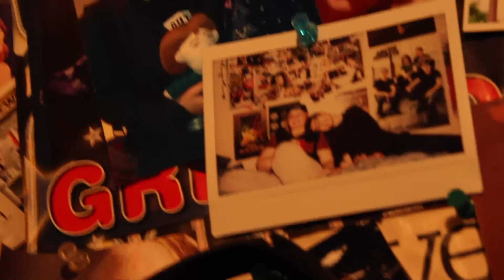NEED: A Short Film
Part of my film 2016 portfolio.